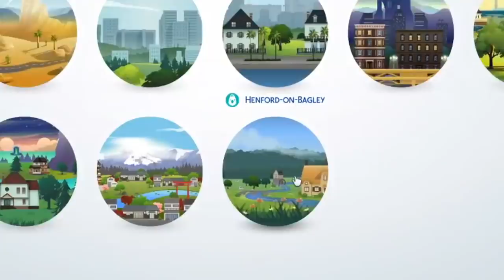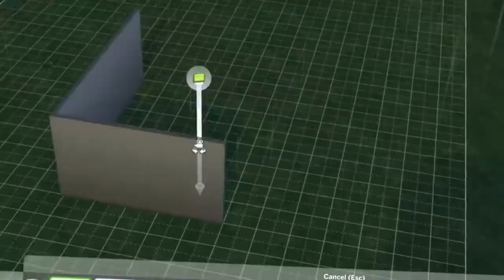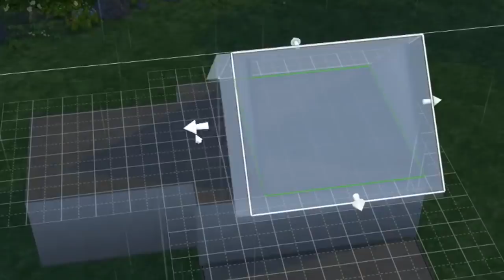building my starter COTTAGE LIVING HOUSE in the NEW SIMS 4 PACK...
today we play the brand new sims 4 cottage living expansion pack that came out today! And I of course felt like building a cute simple house with the new items! it actually turned out not as bad as I expected. yep, leave a comment if you want this as a mini series!

gallery ID: PetersSimming (if you want to download and play in the home!)

Monday - so I tried playing minecraft again (Done!)
Tuesday - i built a very dangerous theme park (Done!)
Wednesday - rebuilding bloxburg sets from the tv shows (Done!)
Thursday - playing the new sims 4 cottage living pack (Done!)
Friday - starting my million dollar bloxburg mansion / maybe a break
Saturday - could be starting my bloxburg mansion here too
Sunday - to be determined! leave suggestions

🔴Recording Program: OBS Studio
🎨Graphics: Adobe Photoshop
🎬Editing Program: Sony Vegas Pro